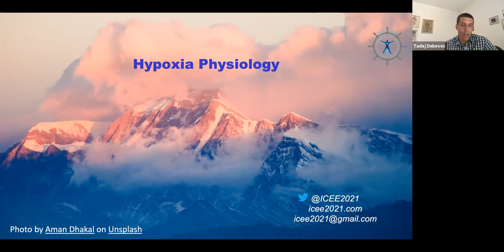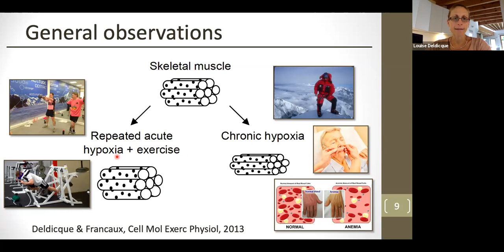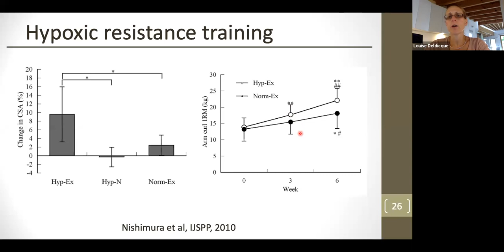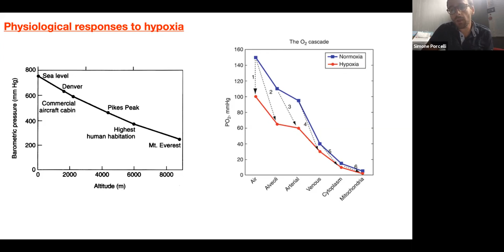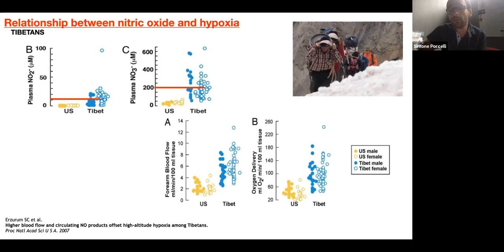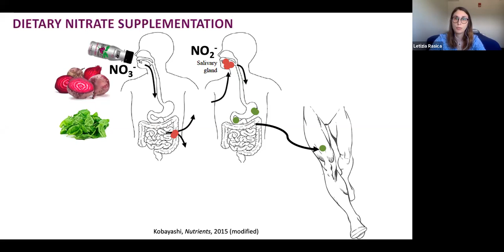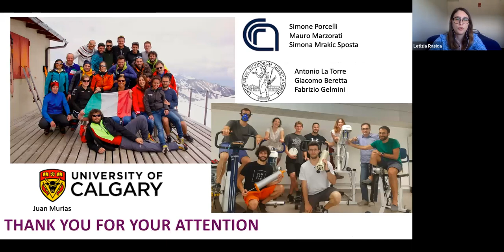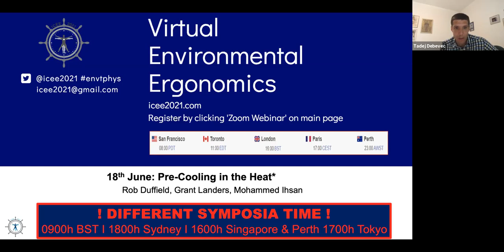VEE 2020 06 11 Hypoxia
Virtual Environmental Ergonomics symposium on hypoxia physiology.
8:00 Louise Deldicque (UC Louvain, Belgium) discusses acute vs chronic hypoxia effects on muscle and training.
39:24 Simone Porcelli (U Pavia, Italy) discusses the role of nitric oxide in altitude adaptation.
1:11:10 Letizia Rasica (U Calgary, Canada) discusses nitrate supplementation and hypoxic exercise.